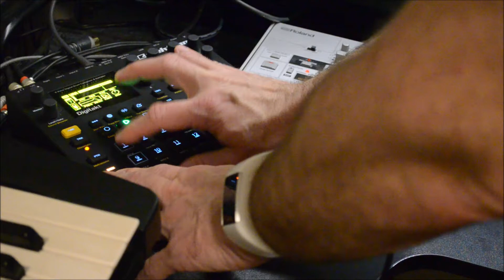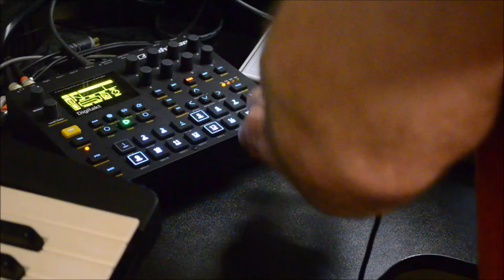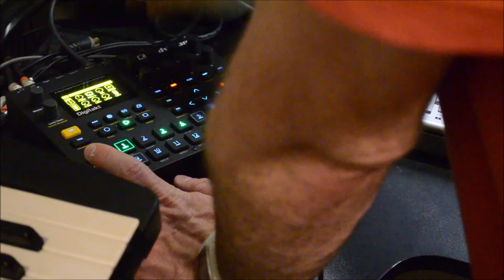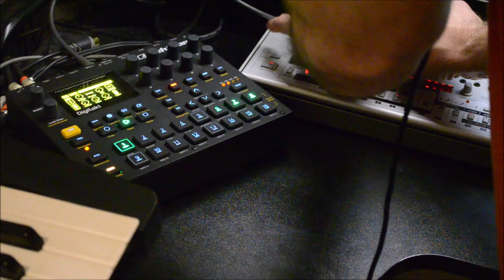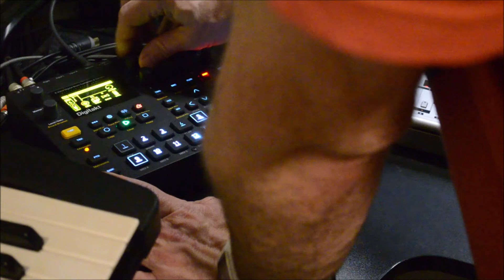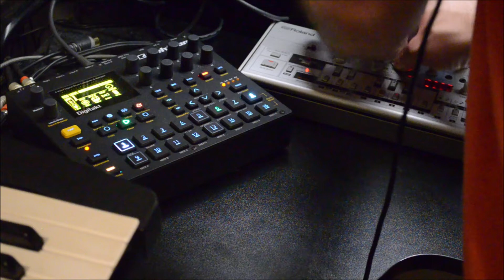War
Ett litet jam med Elektron Digitakt och Roland TB-03